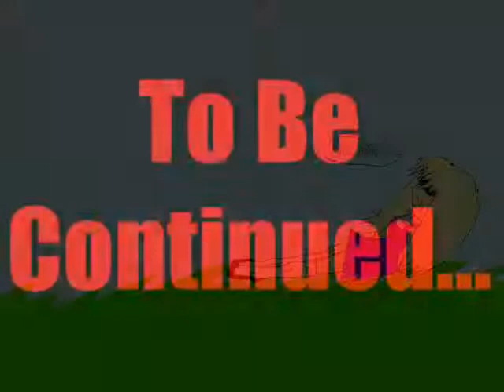Eternal Tokyo Gem Mew Episode 2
the second episode of eternal tokyo gem mew.This took soooooo long!!!